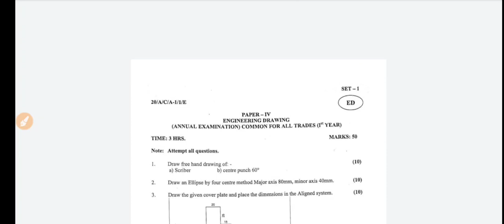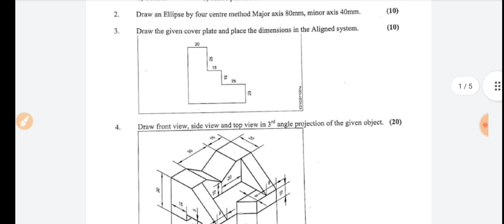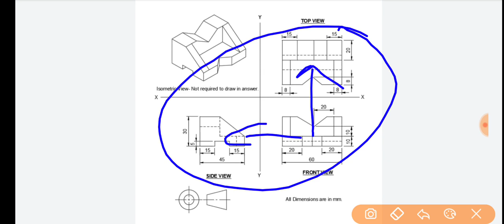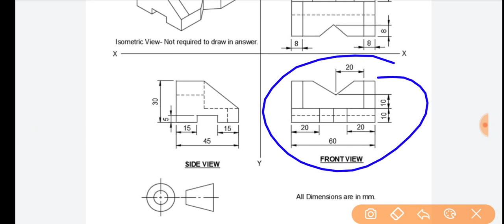सभी लोग Answer key मिला